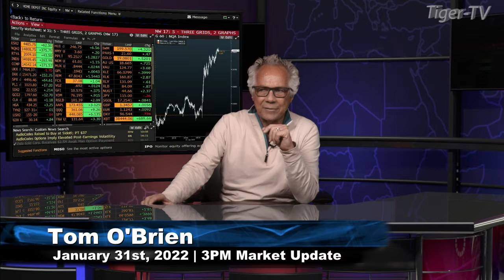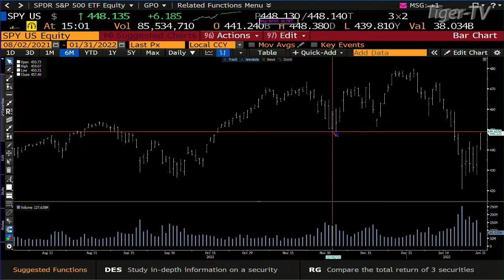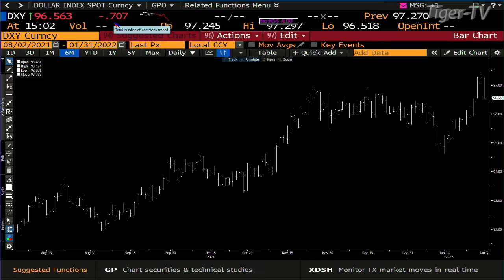January 31st, 3PM ET Market Update on TFNN - 2022